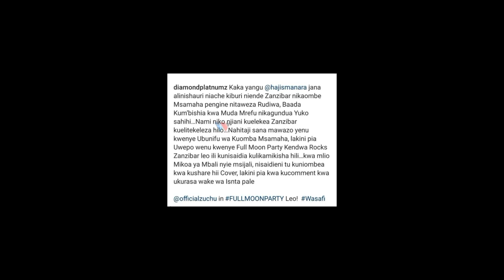DIAMOND AFASHWE NIBISAZI AHITA AZANGA ZUCHU MURI ZANZIBAR🤣🤣🤣